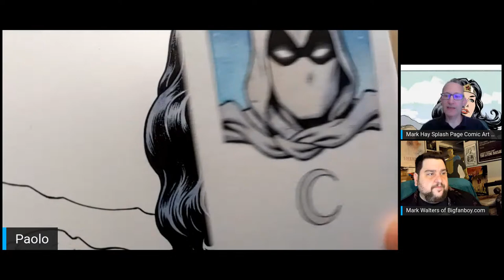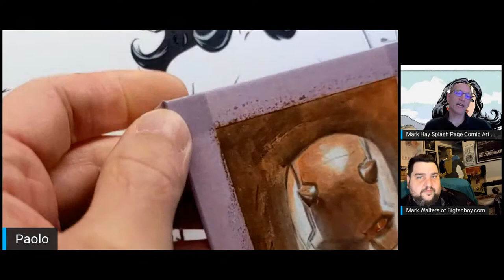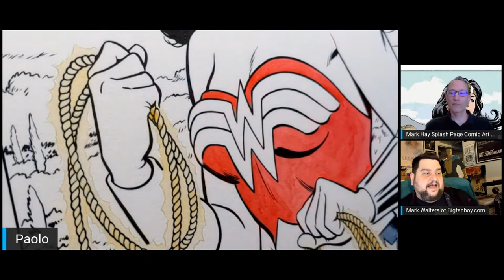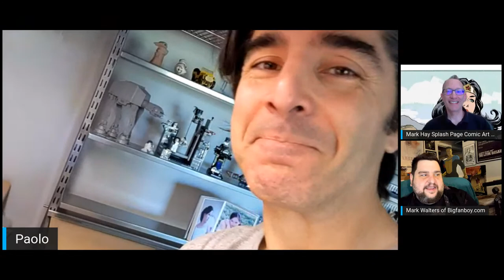Comic Art LIVE Spring 2022 Panel - Paolo Rivera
Paolo Rivera is an incredible artist and we've had the good fortune of having him on panels in the past. He's back for another fun hour where we'll catch up on what he's been working on and with the help of his Rep Mark Hay there will also be a couple newly painted originals available for sale during the broadcast!